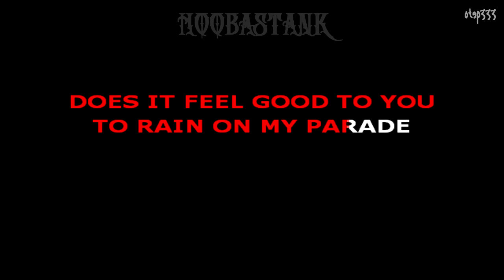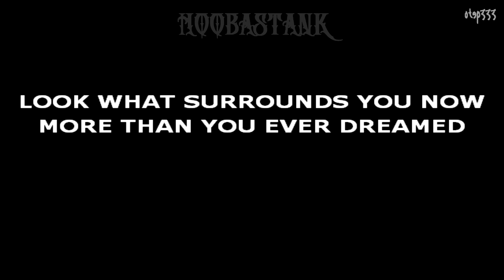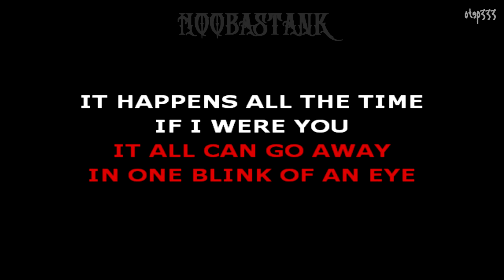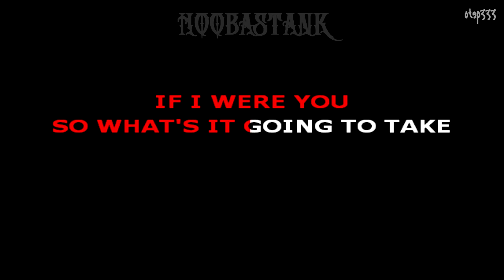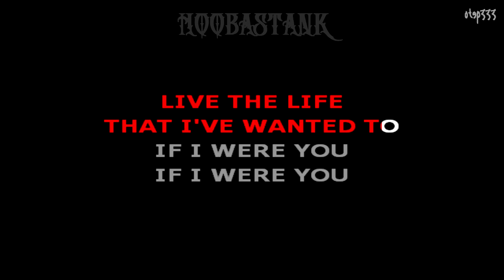Hoobastank | If I Were You (Karaoke + Instrumental)